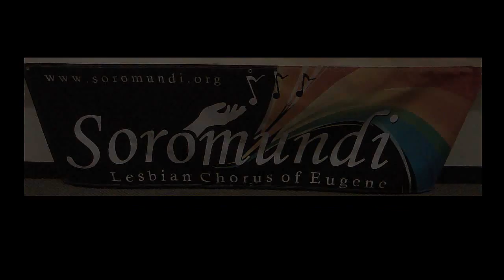Soromundi Lesbian Chorus of Eugene - "Price Tag" April 18, 2013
On the "Be the Change" tour in Washington state, the chorus performed in Tacoma on day two, April 18, 2013. (Yes, I listed it wrong in the video as the 13th-- it was really the 18th, sorry.)

Sound recorded with a Zoom H4N.
Video recorded with Canon EOS 7D & Casio EX-FH100.